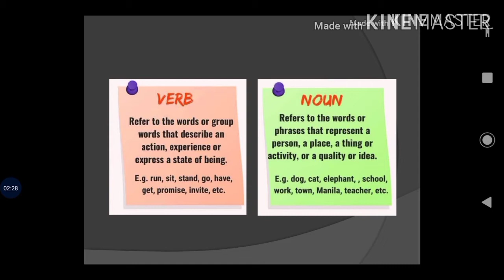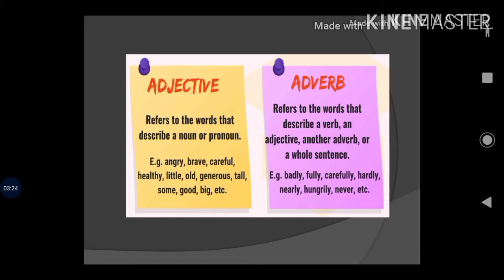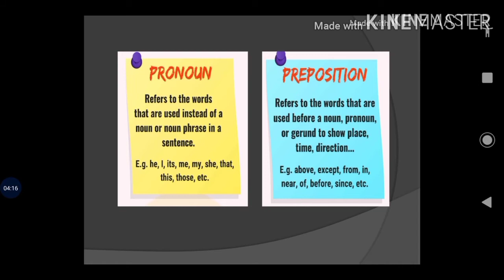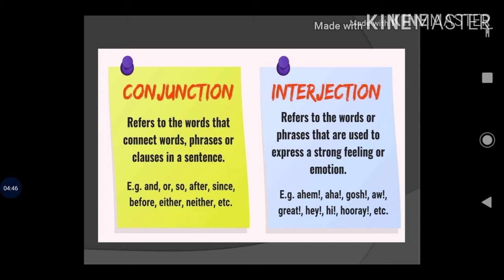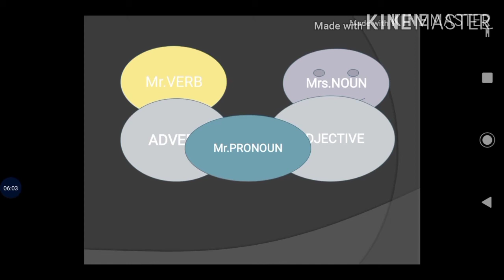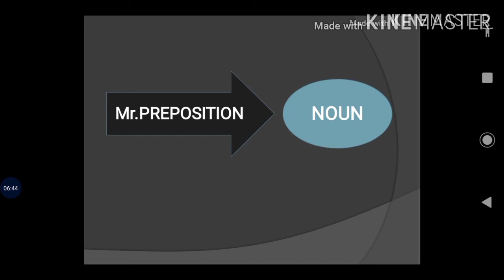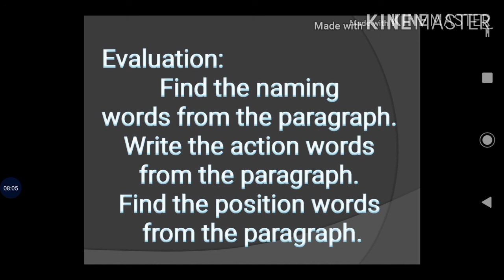Parts of speech family - A grammar story - VIII std state board syllabus/ in Tamil/story from 3.15